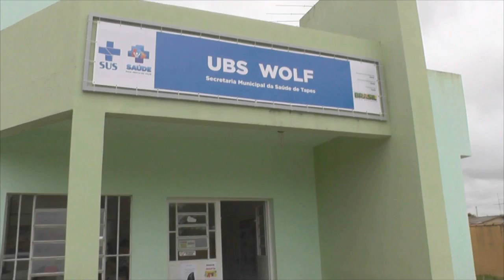EM PALESTRA PROFESSORES DA REDE PÚBLICA MUNICIPAL DISCUTEM NOVOS MÉTODOS PARA EDUCAÇÃO